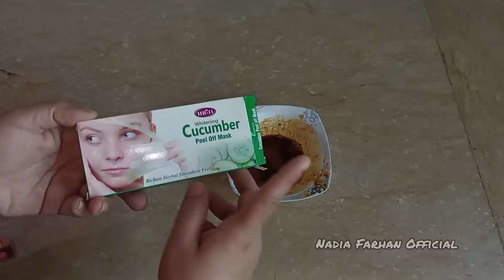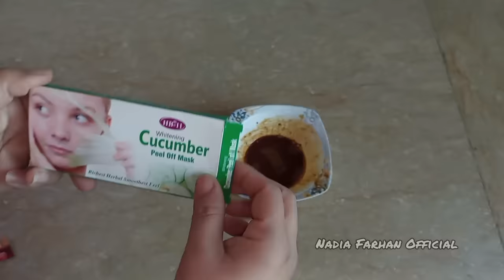Homemade 0 Cost Skin Whitening Mask | Just one Time Apply all skin problems will be gone forever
Just one Time Apply all skin problems will be gone forever | Best 0 Cost DIY Skin Whitening Mask

1 बार लगाने से ही दिखेगा फर्क - स्किन की सारी प्रॉब्लम हमेशा के लिए खत्म | Best DIY Facial & Scrub

Smartly Save Ur Money & Time with 1 Thing 🤑 | How to Kitchen Clean & Organized |cooking tips & hacks

In This Winter Without Gass Make 5 Roti Together in pressure cooker 😱| 10 Best Kitchen tips & tricks

10 useful kitchen tips 5 best kitchen tips and tricks

How to do Facial at home, Skin Brightening at Home, Indian Glass Skin Ritual, Skin Brightening Scrubber, Homemade Coffee Facial, How To Make Coffee Facial At Home, Japanese Secret To Whitening 10 Shades That Removes Wrinkles, Homemade Scrub Banane ka Aasan Tarika. Is video me dekhiye Homemade Body Scrub kaise banaye ghar par, Get Fair Skin, Glowing Skin, Remove Dark Spots by Tomato Facial Scrub, How to MakeTomato Face Mask & Scrub, DIY Scrub, Glowing Skin ke liye Scrub, Coffee Scrub, Best Face Scrub, Homemade Coffee Tomato Scrub, Pimple Remedy, Skin Problem, Dry Face Mask, Curd Facial, Diy Besan Facial. Homemade Ubtan, Natural Scrub, Skin Whitening Homemade Ubtan, Miracle Bath Powder, Homemade Scrub for Glowing Skin, Fairness Skin Remedy, Tomato Facial scrub For Glowing Skin, Fair Skin, Remove Dark Spots, Homemade Skin Brightening, Fineline Kaise Hataye, Best Home Remedy, Younger Looking SkinHow to make Face Pack, Ghar par Body Scrub banane ka tarika, Easy way to make Body & Face Scrub, Home Remedy for Glowing Skin, Indian Bridal Ubtan, Magical BathPpowder, Skin Lightening Body Wash, Scrub Ubtan Powder, Homemade Facial, Homemade Scrubber, Ghar ka bana Scrubber aur bhi bahut sare hacks, Tips & Tricks,